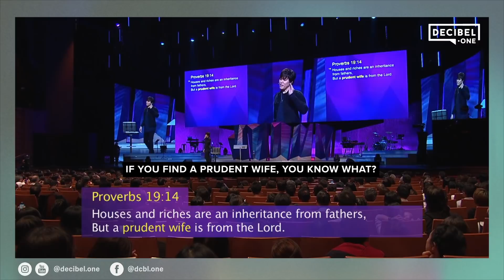For The Men: What Should I Look For In A Woman? | Joseph Prince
This clip is from: Joseph Prince—Practical Marriage And Relationship Truths (8 May 2019)

We know that besides making the decision to receive Jesus Christ as the Lord of your life, one of the most important decisions you can make in your life is choosing who you're going to marry. What are the qualities you should look for? 🤔

In the second installment of our two-part series, hear what makes a woman truly attractive (no, it does not involve her looks) and find out what the Bible says is one thing you should look for in a woman. 💖

Decibel.one: A digital magazine and online channel by Joseph Prince Ministries. for more grace-centered content.